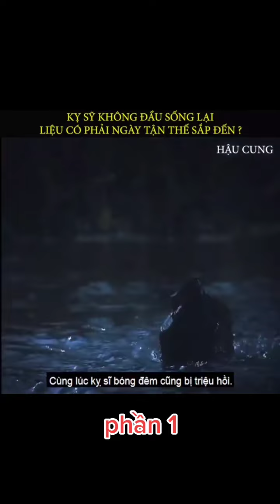shorts phimhaymoingay phimngan phimhay phim reviewphim